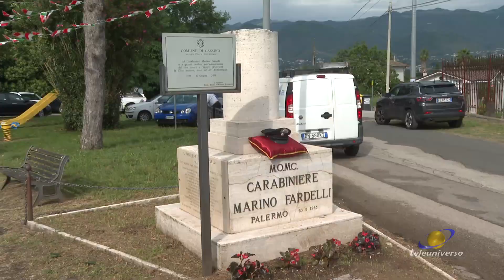CASSINO: 60esimo anniversario strage di Ciaculli del 25-06-2023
Ricordare il sacrificio del carabiniere di Caira, Marino Fardelli, vittima della strage di Ciaculli in Sicilia. Quest’anno ricorre il 60esimo anniversario.